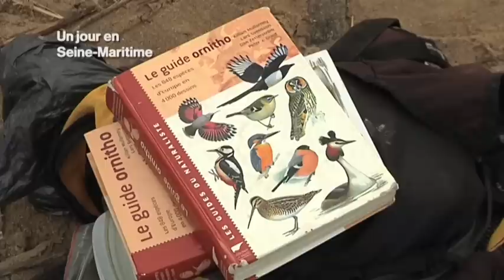A la découverte des oiseaux de l'estuaire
Découvrez la faune hivernale de votre territoire en observant l'estuaire de la Seine. En effet chaque année, des milliers d'oiseaux hivernent sur la réserve naturelle de l'estuaire. Grâce aux traversées guidées et commentées d'une des plus grandes roselières de France, vous pourrez observer les huîtriers pie, les courlis cendrés et autres bécasseaux. Pour plus d'informations contactez la Maison de la Réserve au 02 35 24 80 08.